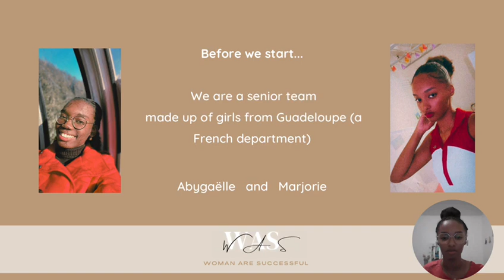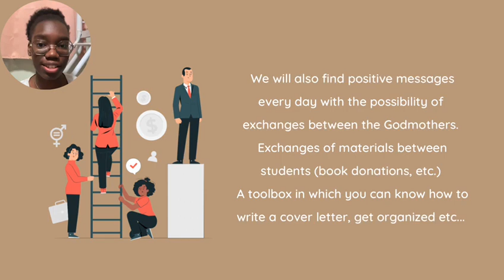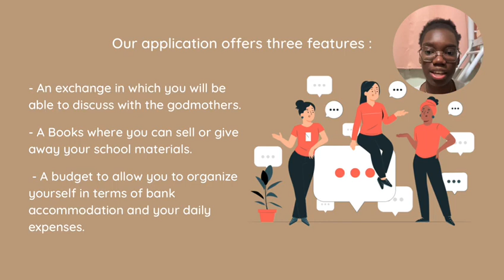WAS (pitch) - Technovation challenge 2023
WAS (Women Are successful) is an application to support students in fields where they are very much in the minority, such as engineering sciences. Indeed, according to UNESCO, women represent 10 to 20 percent of the workforce in this field.